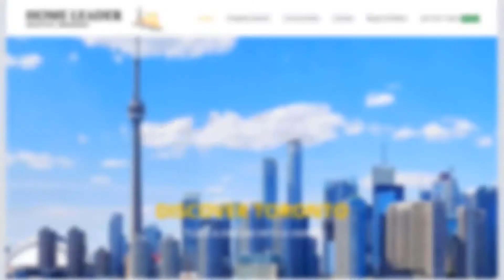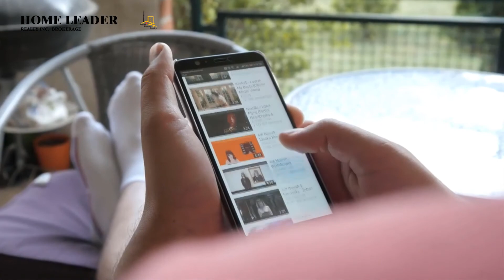Guideline to buying a preconstruction condo 15